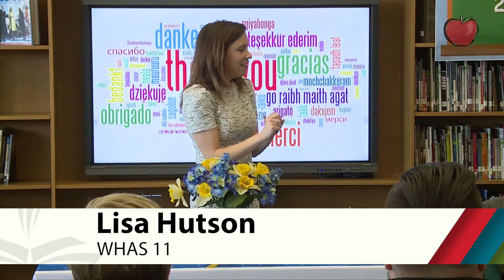Olmsted Academy North – Matt Fisher, ExCEL Award Winner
Matt Fisher teaches mechanical engineering at Frederick Law Olmsted Academy North and he is an ExCEL Award Winner.